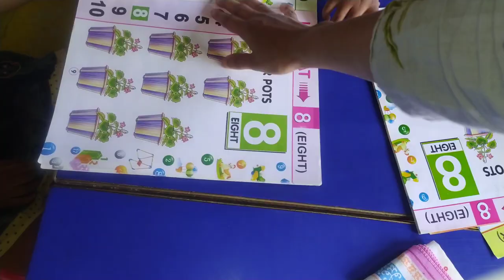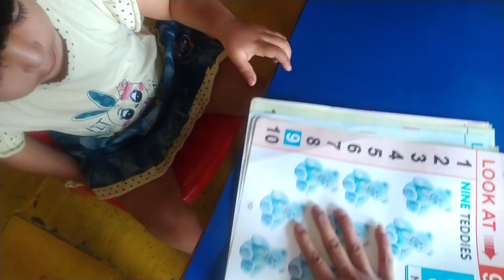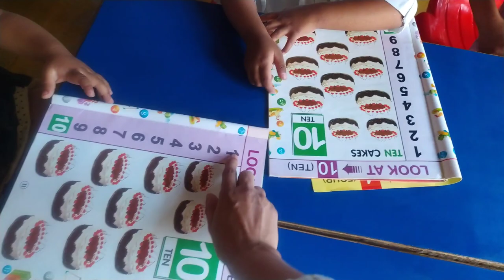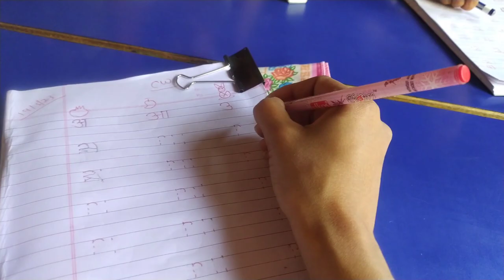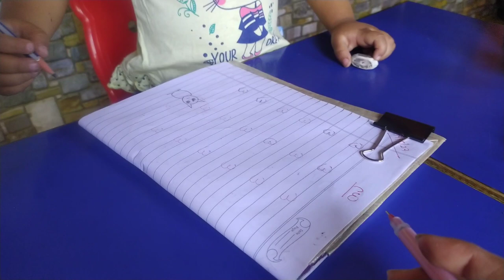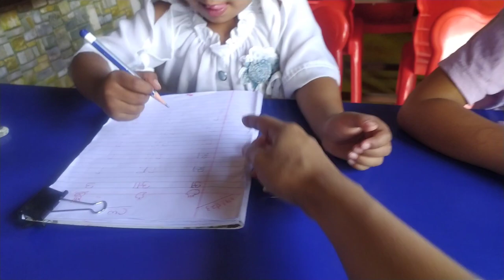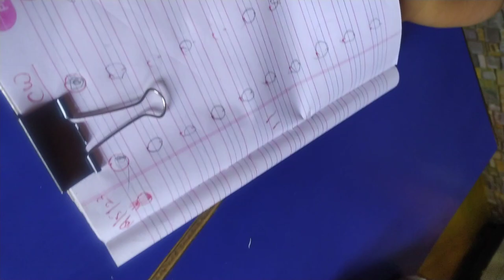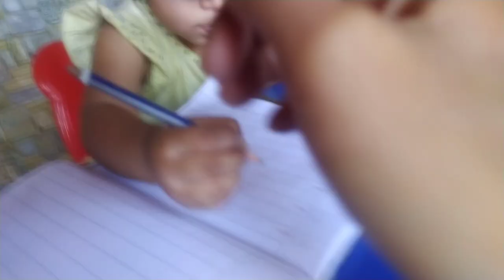kids|| 19.5.2023 part 1||Meri Duniya shorts